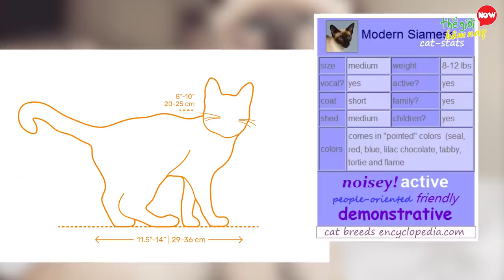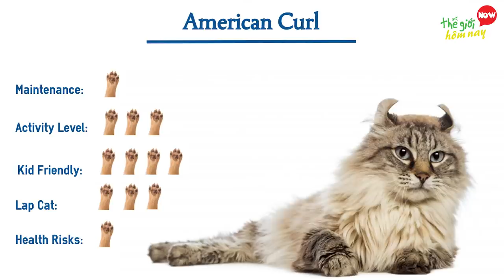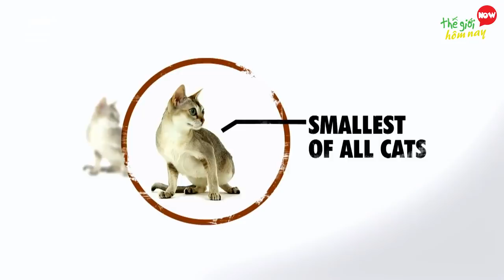10 Giống Mèo Tí Hon Nhỏ Nhất Thế Giới Khiến Ai Cũng Muốn Chi Tiền Tỷ Để Sở Hữu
10 Giống Mèo Tí Hon Nhỏ Nhất Thế Giới Khiến Ai Cũng Muốn Chi Tiền Tỷ Để Sở Hữu

Thế giới hôm nay xin chào các bạn! Ad đoán là có rất nhiều mem của kênh mình yêu mèo đúng không? Các em ý cute, dễ thương thế cơ mà. Trước khi khám phá video này bạn hãy comment cho thegioihomnay biết bạn đang nuôi thú cưng nào nhé! Dù ở quốc gia nào, giống loài nào, mèo vẫn có một vẻ đẹp rất cuốn hút, pha trộn giữa vẻ dễ thương, đáng yêu nhưng cũng rất nguy hiểm, sang chảnh, đủ để chúng ta chấp nhận làm một con sen, nhỉ? Chính vì tình yêu bao la bất tận với các hoàng thượng, video hôm nay dành riêng cho loài mèo nhưng là những loài mèo nhỏ nhất thế giới. Vẻ đáng yêu lại còn kết hợp với vóc dáng nhỏ bé, xinh xắn thì còn gì bằng, hãy cùng Thế giới hôm nay khám phá 10 loài mèo siêu tí hon nhỏ nhất thế giới!

00:00 10 giống mèo tí hon nhỏ nhất thế giới
00:42 10. Siamese 3 - 5kg
01:31 9. Mèo American Curl 3 - 5kg
02:22 8.Japanese Bobtail 3 - 5kg
03:11 7.Mèo Balinese 2-5 kg
04:07 6.Mèo Napoleon 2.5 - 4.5kg
05:03 5.Mèo Singapura 2 - 4kg
05:59 4.Mèo German Rex 2,7-3,6 kg
06:49 3.Mèo Minskin 2 - 3kg
07:44 2. Mèo Dwelf 1,8-4 kg
08:46 1. Mèo đốm gỉ - 0,9- 1,6 kg